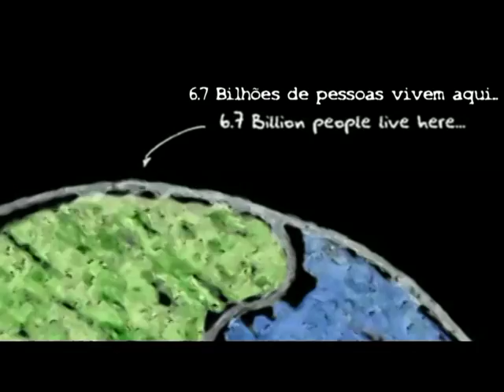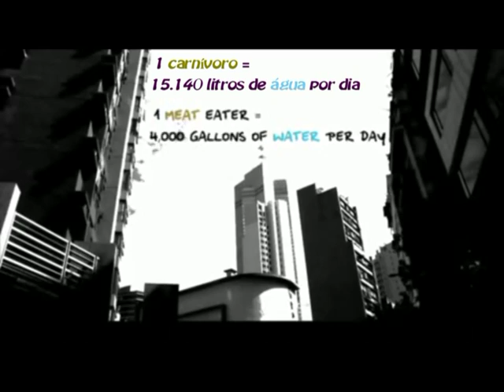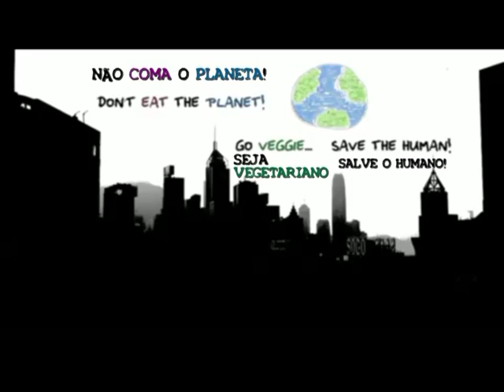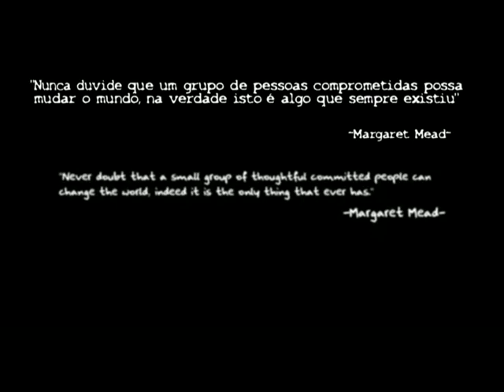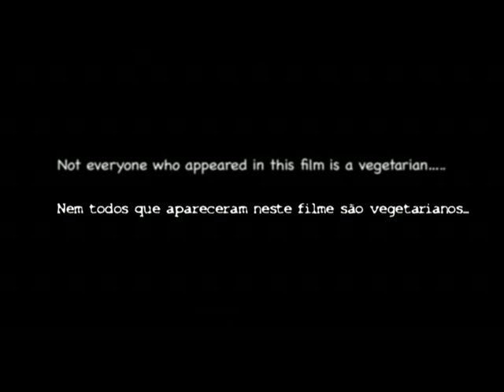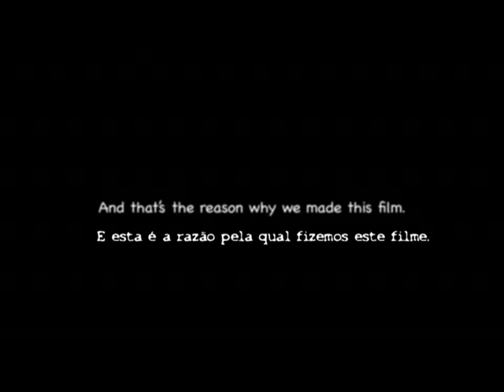Salve o humano, Não Coma o Planeta!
A população do planeta Terra hoje é 6.7 bilhões de pessoas. Ainda, mantemos 60 bilhões de animais de gado vivos. 18% de todos os gases de efeito estufa são causados pelo consumo diário de carne. Os seres humanos tem hoje uma escolha, para reduzir as suas emissões de carbono...
imediatamente!